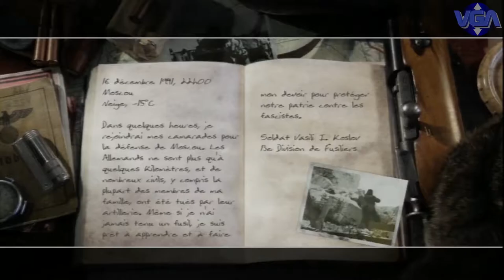Call of duty 2 Xbox 360 ( 2005 )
Call of Duty 2 is a first-person shooter video game developed by Infinity Ward and published by Konami in Japan and Activision in the rest of the world. It is the second installment of the Call of Duty series. Announced by Activision on April 7, 2005, the game was released on October 25, 2005, for Microsoft Windows and on November 22, 2005,[1] as a launch title for the Xbox 360. Other versions were eventually released for OS X, mobile phones, and Pocket PCs.

The game drew critical praise, particularly for the graphics, sound and the regenerating health system. As a launch game, the Xbox 360 version sold over 250,000 copies in its first week, and had sold over 2 million copies by January 2008. By November 2013, the game had sold over 5.9 million copies.

Soviet campaign
The player controls Private Vasili Koslov of the 13th Guards Rifle Division, initially involved in the defense of Moscow from the advancing German forces. The next level involves the destruction of a German stronghold in Stalingrad during September 1942. The next objective involves battling for strongholds throughout Stalingrad throughout December 1942, including re-connecting cut telephone wires and re-capturing the rail-yard and train-station. The final mission takes place during the final Soviet offensive in Stalingrad in January 1943, which involves the re-capture and defense of city blocks and Stalingrad city hall.

British campaign
The player controls a British soldier, Sergeant John Davis of the 7th Armoured Division in North Africa, led by Captain Price. The first level has the player taking part in a sneak attack on German Afrika Korps troops, ending with the destruction of a German supply station. The next level has the player defending a town from overwhelming numbers of Germans sending counter attacks from North, West, South and East; finally achieving victory by destroying much of the German tank force using artillery. This is followed by the Second Battle of El Alamein, during which the player has to fight through several trenches, machine gun nests, 88 millimeter guns and finally taking the German field headquarters. The assault on El Dabaa to intercept the remaining Germans in Egypt and destroy several 88 millimeter guns soon follows, ending the first British campaign.[13] An addendum to the second set of missions has the player taking on the role of a British tank commander, David Welsh, while engaging enemies in Libya. The first mission of the third campaign in Toujane, Tunisia, has the player immediately under fire, holding a house until they break out and rendezvous with the second squad. They then retake Toujane with reinforcements the next day all before assaulting Matmata. The final British campaign takes place during the Battle for Caen as part of Operation Overlord.

American campaign
As Corporal Bill Taylor of the 2nd Ranger Battalion, the player starts off by playing a part in D-Day, at the assault of Pointe du Hoc, to destroy a German artillery battery, and hold it against a massive German counter-offensive in the following mission. Soon after, the player captures a nearby town and serves as a sniper against mortar crews until reinforcements arrive. The second objective is focused on Hill 400, involving the capture of Bergstein, a disastrous charge at Hill 400's bunkers and the defense against the German counterattack, with the player again performing sniper work against German mortar teams, destroying enemy armor, and generally holding the hill against the counter-offensive, all the while burdened by artillery and overwhelming numbers of German soldiers. The final mission is set amongst the Americans in the Rhine River crossing into Germany. It begins as one of the few missions with the player immediately under fire, providing cover fire against the Germans until reaching the river banks and then fighting through most of the town. The final fight has the player defeat two German Tiger I's.